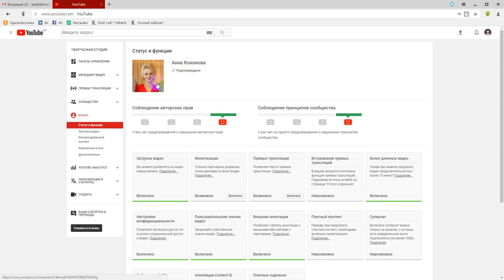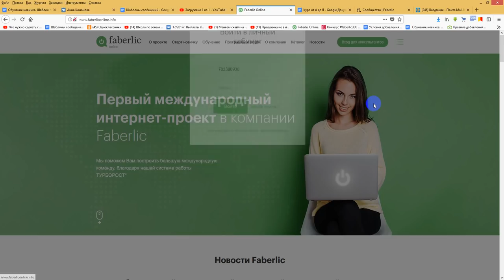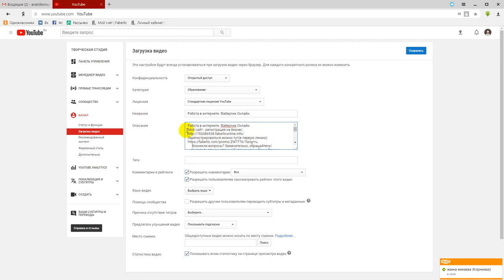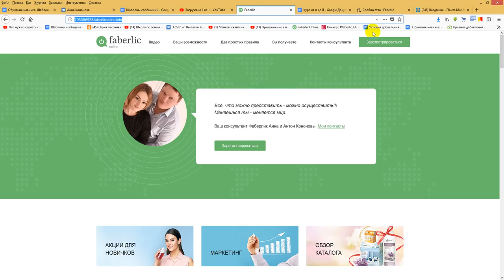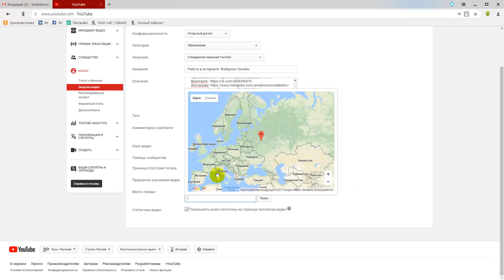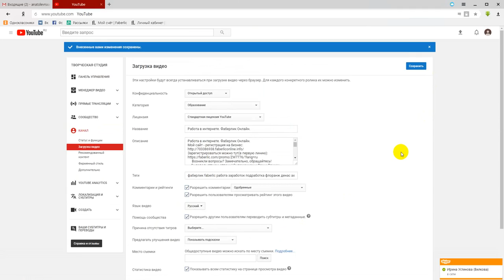Основные настройки ютуб для удобной работы.Работа в интернете. Фаберлик Онлайн.